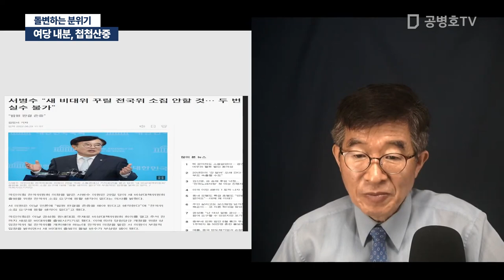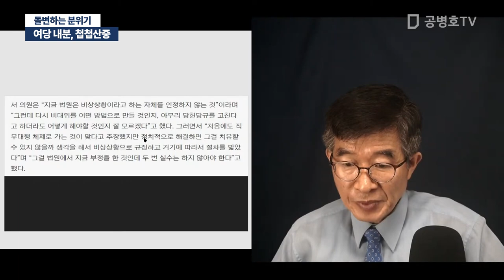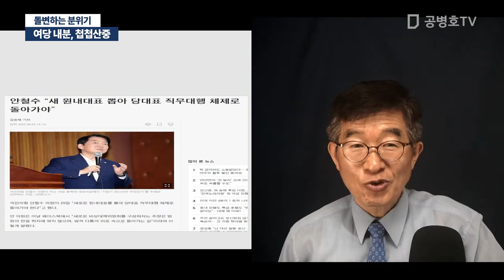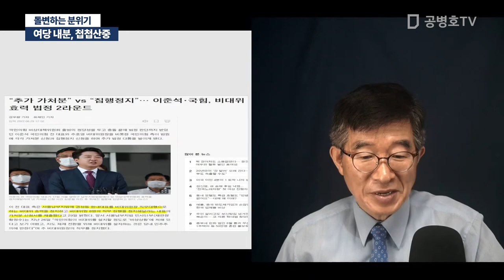여당 내분, 첩첩산중 / 돌변하는 분위기 [공병호TV]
Bitcoin : 3MTW849AkP2ftLeSK2teZHMmzLu7Z83s9U